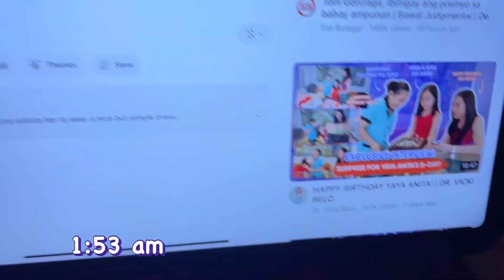How our December 24 goes? Unwrapping her first Christmas gift